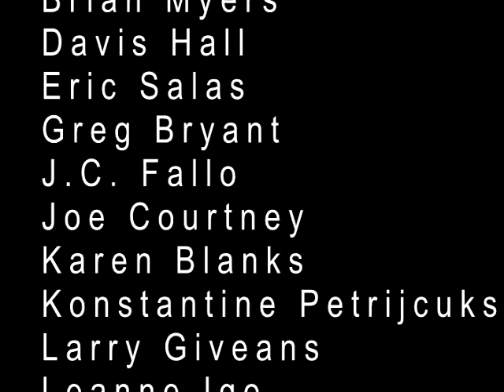Large Formation Skydiving Camp 2012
This is the official video from the Gold Coast Skydivers annual large formation skydiving skills camp on 28 May, 2012 in Lumberton, Mississippi.  Thanks to Leighanne Igo for making time in the drop zone's busy schedule for the event, Joe Courtney for organizing the jumps, Bo Blanks for shooting video on the jumps, and J.C. Fallo for putting together a fine video, capturing all the fun and incorporating views from multiple video cameras.  This year's event was very successful, with two completed formations, no mishaps, and lots of knowledge shared.  Can't wait till next year's event.